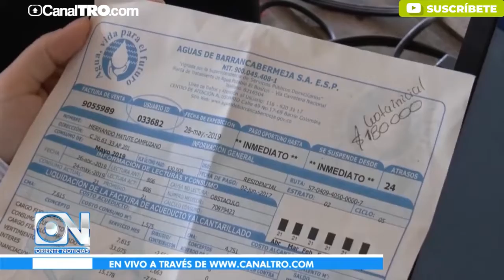Adeudan más de 9 mil millones en el servicio de agua